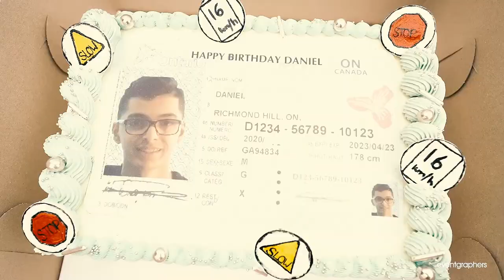Daniel's 16th Birthday Drive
Putting a smile on your child’s face is the biggest goal in parents’ lives. I think Hossein and I achieved that on Friday April 17th arranging this surprise drive-by birthday parade for Daniel turning 16…. His dream was to get his driver’s license that day so that was arranged too on a cake… I guess sometimes you can have your cake and eat it too… LOL!!!

Staying positive is #1 key in life to get you going. We WILL Get through COVID-19  days together guys! Stay home to protect each other but also stay positive, keep on smiling, get creative and just keep on going. Life is precious, enjoy every minute of being together, add some laughter, joy and happiness to your dinner tables because once this is over, we all get back to our normal crazy working hours missing all these days being together. This is a blessing for us to be isolated with our own families in a comfort of our cozy homes. What else would we ask for? Living in the best country in the world, having the most caring people out there looking after us and the government support, all we should do just to stay home. That’s not very hard, is it?

Wishing the greatest for everyone specially all the children in the world celebrating a birthday. I hope all your wishes come true!

Our gratitude to all loving friends and family with their enthusiasm making the effort decorating the cars, to cheer, making noise in the neighbourhood, thanks a million for coming to make Daniel’s Birthday the best one ever… Your love and support means a lot as always! the biggest shout out to my special friends Gita @Guerdooooooo cakes to make the special cake and Paul  @eventgraphers to prepare this video. You guys always make my events super special.

Love you all, Cheers to life!

Dabir's Family